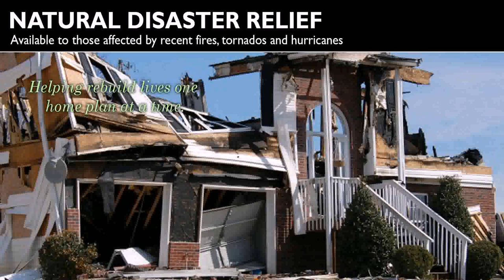Free Small Two Story House Plans - Gif Maker DaddyGif.com (see description)